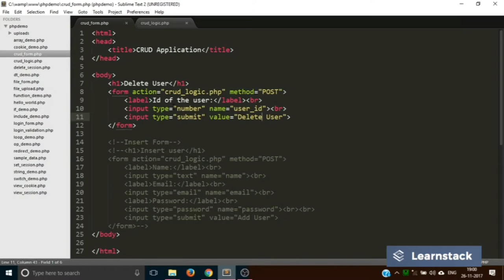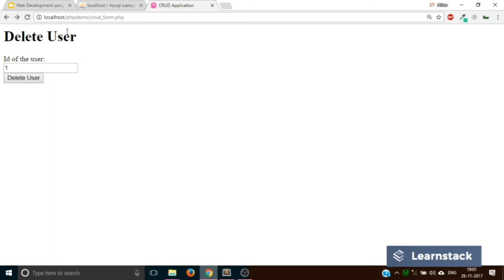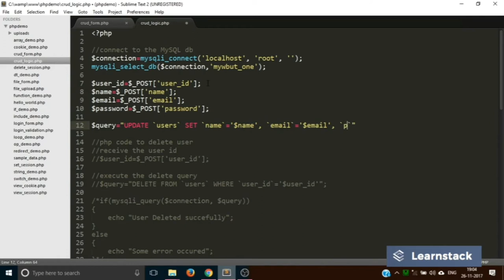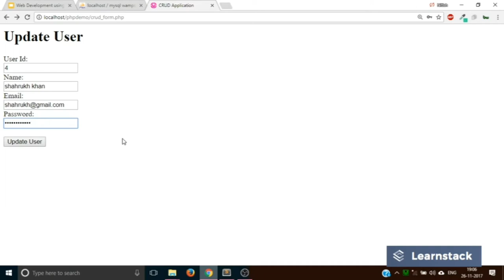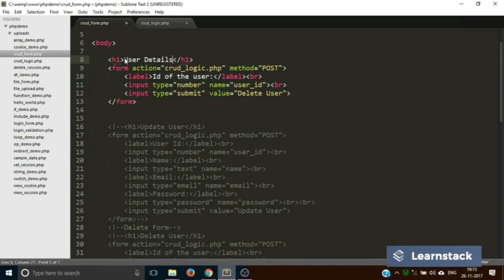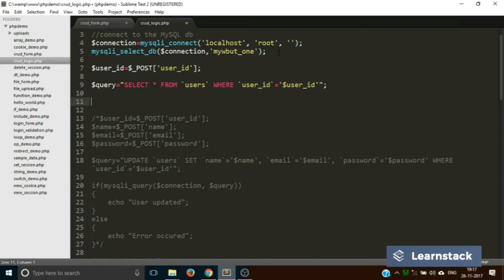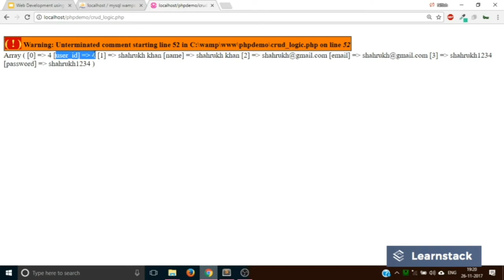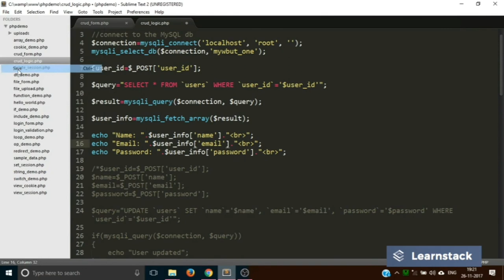PHP and MySQL CRUD application Part 2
In this video, we will be building a PHP and MySQL based CRUD application